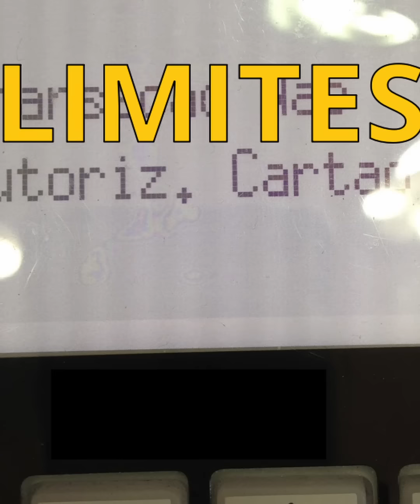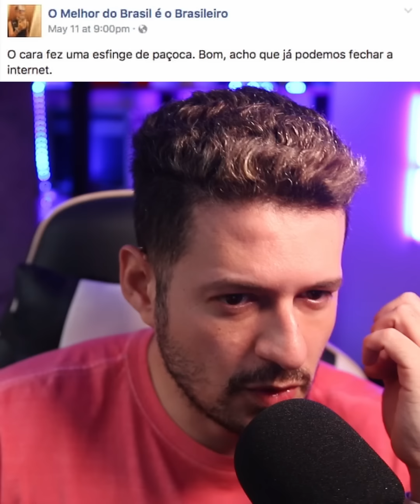Brasileiro sem limites